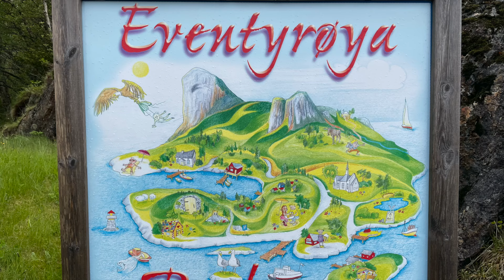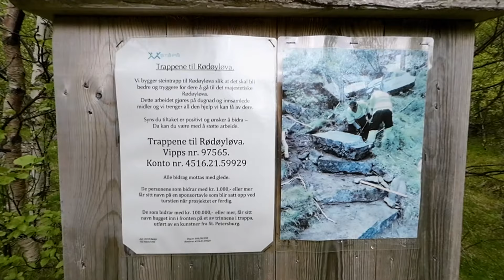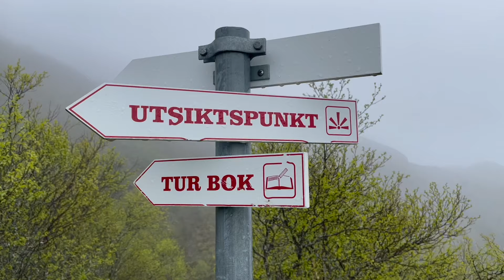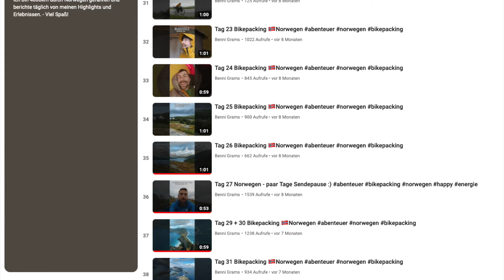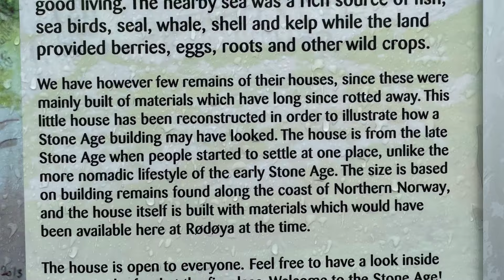Extremsportler auf der Insel Rodoya zu Gast an Bord - großartige Landschaft - #31 Abenteuer Nordkap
Auf der großartigen Insel Rodoya lernen wir den Extremsportler Benni Grams kennen. Auf seiner 4.000 km langen Bike-Packing Tour zum Nordkap macht er hier einen Zwischenstopp um - wenige Stunden vor uns - auf den "Löwenkopf" zu steigen, den 440 Meter hohen, spektakulären Berg. Großartige Landschaftsaufnahmen und Erinnerungen an unsere Rad-Tour mit den Falträdern zum Nordkap.